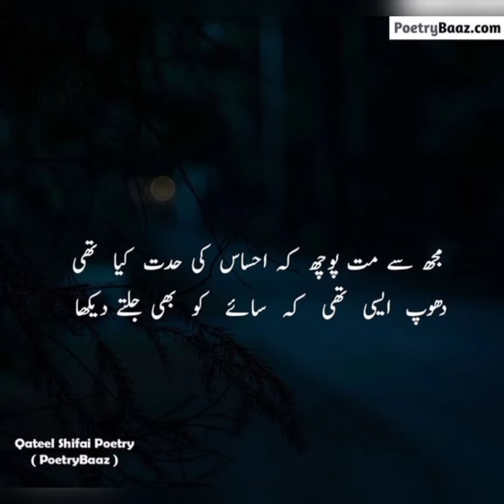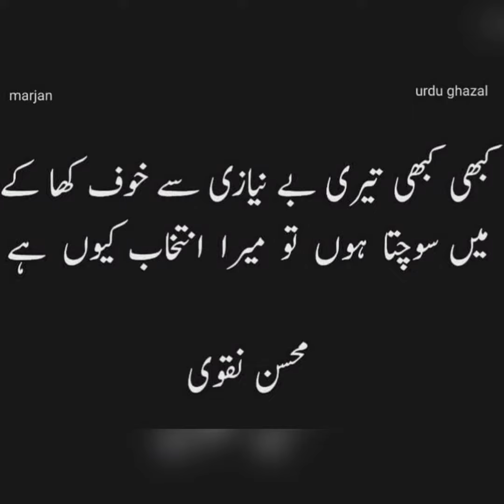Best Ghazal Urdu Sad poetry | Vlog art's| whatsapp status facebook ...!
Best Ghazal Urdu Sad  poetry| vlog arts

Sad Urdu Poetry | Sad Urdu Poetry | poetry status| Vlog Art | urdu urdupoetry whatsapp status ..

smile,dp smie,smile dp, whatsapp,girls
Pakistan, India , Pakistani dress, indian dress ,nice look,desi , desi dressing,water ,sex , look girl beauty beautiful girl and women

Hi guys welcome to my channel " Vlog Arts" here you can enjoy Whatsapp dpz, famous quote, sad poetry , beauty tips, and many more so subscribe and like for more content like this.